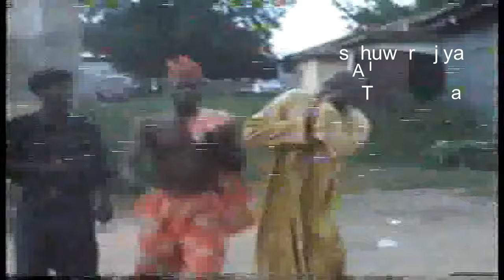l Karangiya l Old Hausa Film Trailer l 2003 l